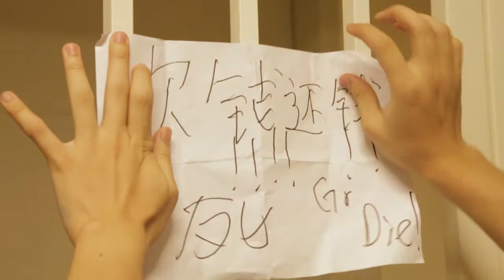PV15 Shooting - Raw Video - Drugster